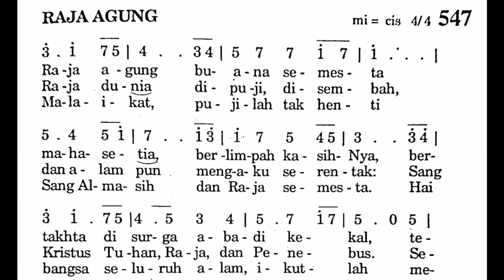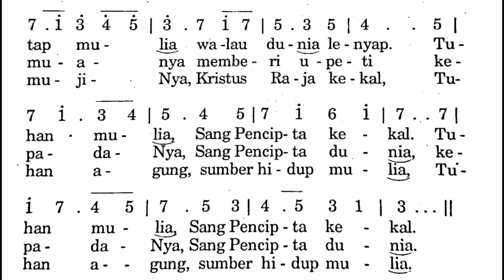RAJA AGUNG - Puji Syukur No. 547 - Lagu Rohani Katolik